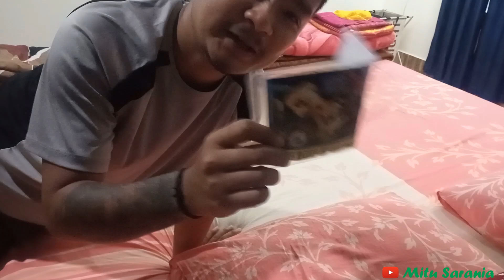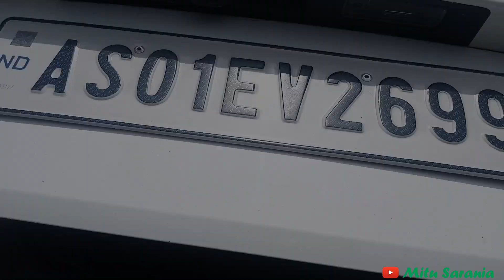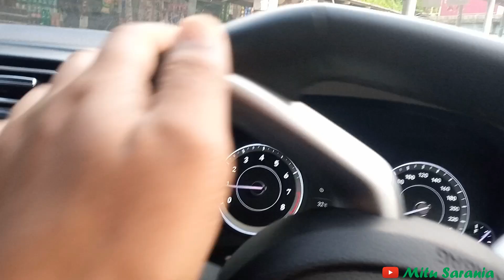Meghalaya The Scotland of the East Day1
Note:- Say my Name there will be extra discount by my side..